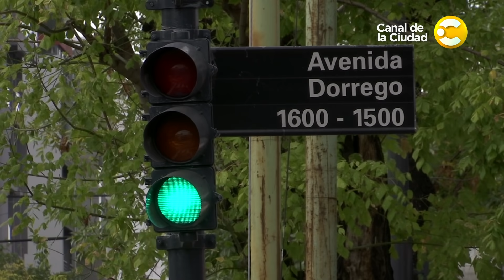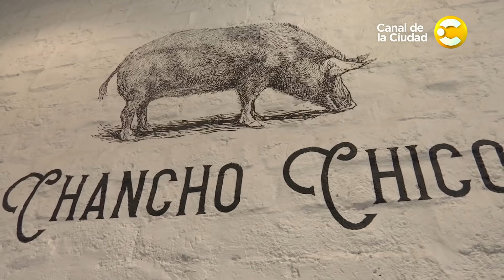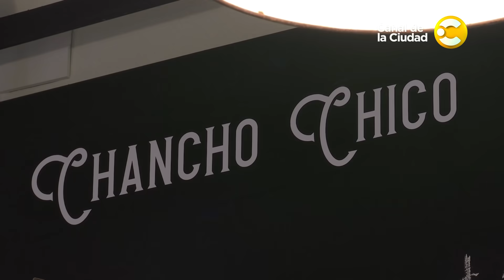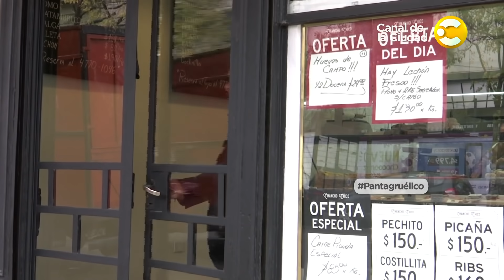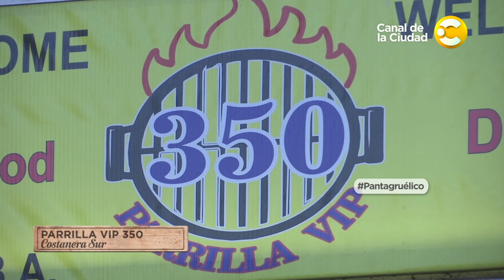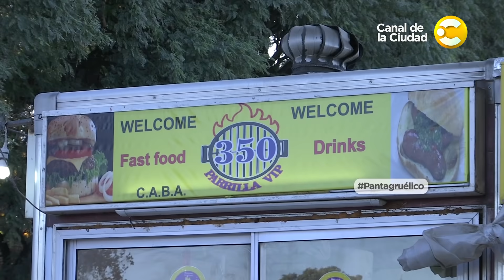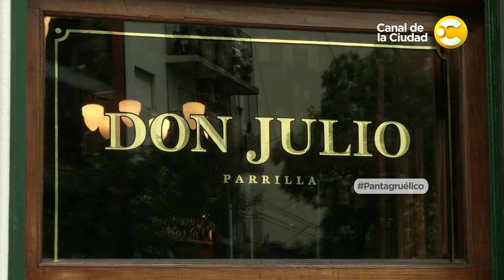Aprendemos todo acerca de la "Charcuterie" en Pantagruélico Parrillas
En este capítulo aprendemos todo acerca de la charcuterie, el nombre con el que se conoce a los embutidos. En el típico asado argentino hay dos que no pueden faltar: el chorizo y la morcilla. Pero para la previa, es casi obligatorio sumar al salamín. Diego Pérez visita Chancho Chico, una carnicería que fabrica chorizos, salchichas parrilleras, y hasta leberwurst, y se anima a ayudar en la preparación. Después, en uno de los carritos de la costanera, conoce a Adolfo Morales, que se jacta de servir el mejor choripán de la zona. Ya en Palermo, buscando una propuesta gourmet, llega a Don Julio, donde lo atiende su dueño, Pablo Rivero. Ahí degusta dos increíbles tablas de embutidos (una de salamines y otra de chorizos y morcilla)  Entrevistados:
FERNANDO ÁLVAREZ Chancho Chico Encargado.
OSCAR CORONEL Chancho Chico Cocinero.
ADOLFO MORALES Puesto Castanera PEPE SOTELO Don Julio.
Parrillero PABLO RIVERO Don Julio - Dueño".